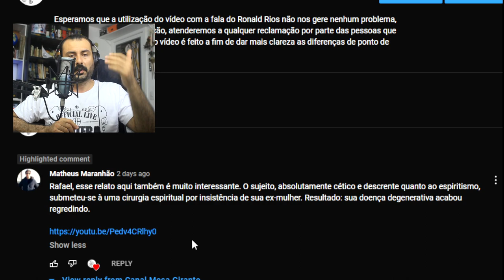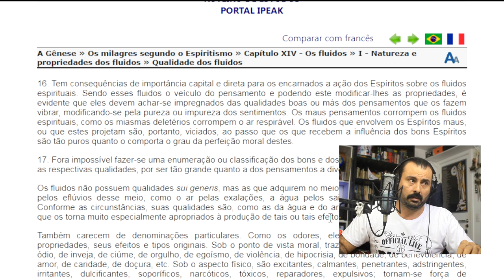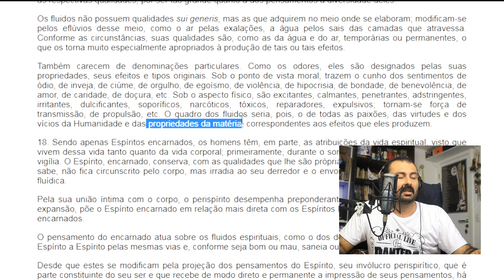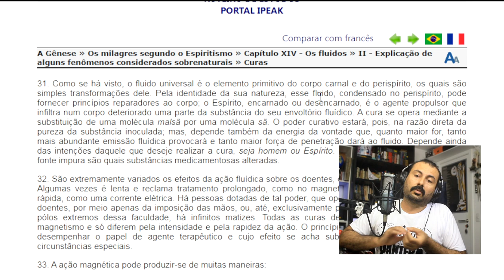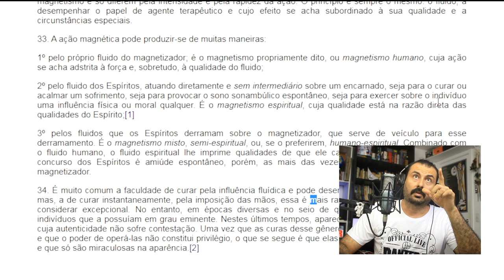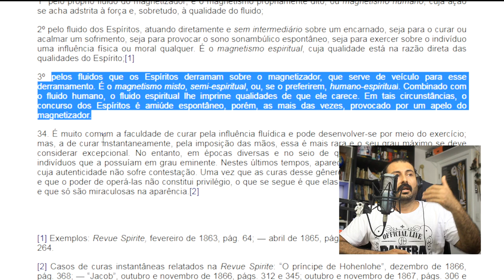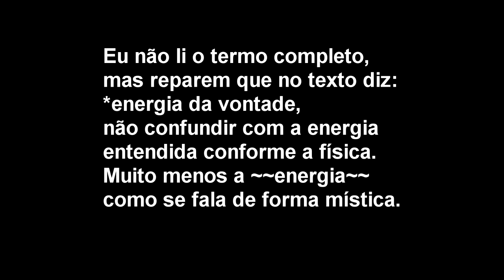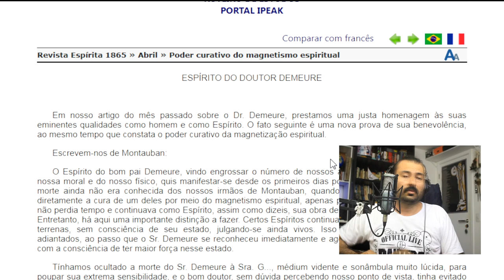CIRURGIA ESPIRITUAL FUNCIONA? - MARCELO BRIGADEIRO | Cortes do Inteligência Ltda. Análise Espírita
Esperamos que a utilização do vídeo com a fala do Marcelo Brigadeiro não nos gere nenhum problema, diante de alguma reivindicação, atenderemos a qualquer reclamação por parte das pessoas que aparecem no vídeo. O uso do vídeo é feito a fim de dar mais clareza as diferenças de ponto de vista dentro do debate espírita.

Textos lidos no vídeo:

A Gênese » Os milagres segundo o Espiritismo » Capítulo XIV - Os fluidos » II - Explicação de alguns fenômenos considerados sobrenaturais » Curas

A Gênese » Os milagres segundo o Espiritismo » Capítulo XIV - Os fluidos » I - Natureza e propriedades dos fluidos » Qualidade dos fluidos

O Livro dos Médiuns » Segunda parte - Das manifestações espíritas » Capítulo VIII - Do laboratório do mundo invisível » Ação magnética curadora

Revista Espírita 1865 » Abril » Poder curativo do magnetismo espiritual

CAIXA POSTAL
Caixa Postal: 81969
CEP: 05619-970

EDIÇÃO:  Isa e Rafael
PRODUÇÃO: Rogério Vilela
PESQUISA E DECUPAGEM: Fabio Mantoanelli